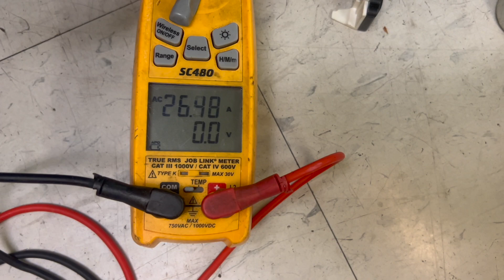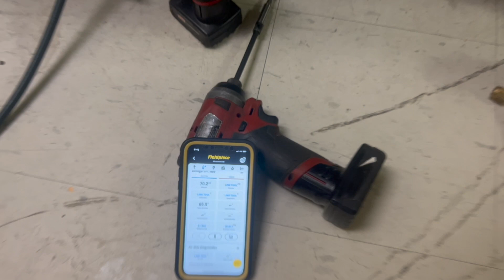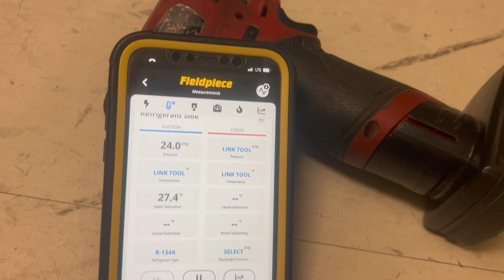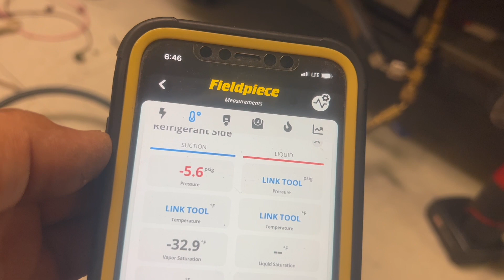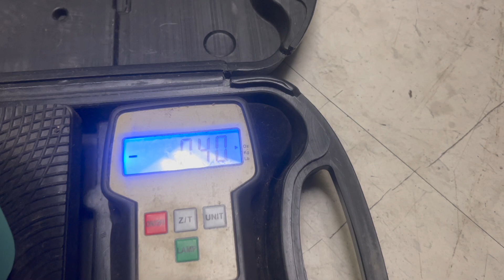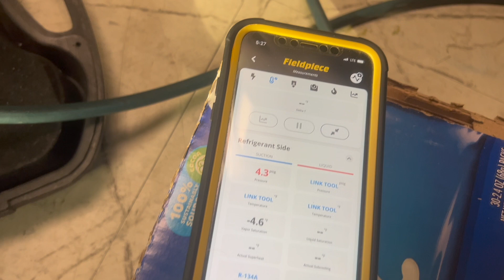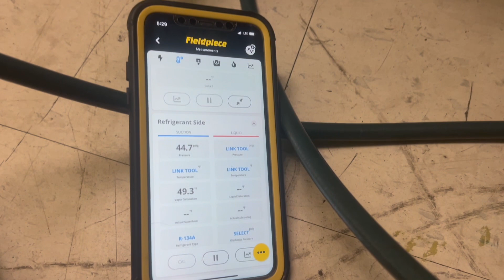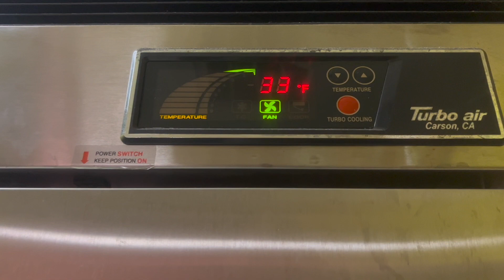今年第一次遇到毛细管堵塞问题 Turbo Air TSR-49SD Reach In Cooler Seized Compressor, Clogged Capillary Tube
Turbo Air TSR-49SD